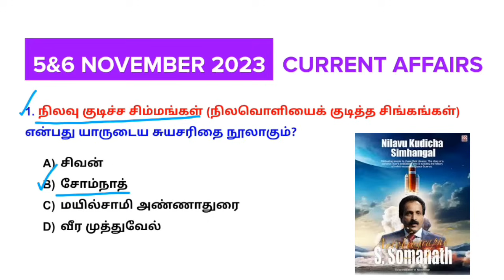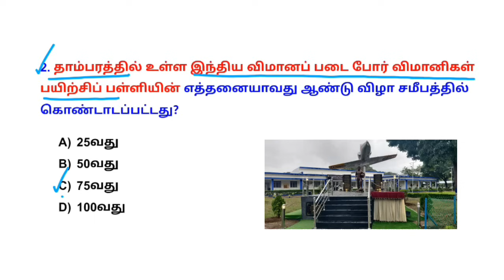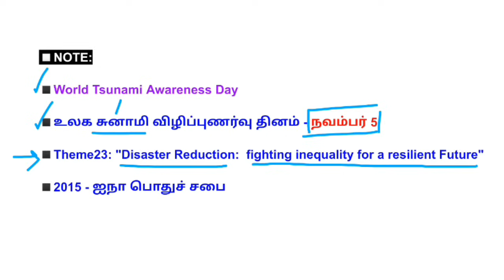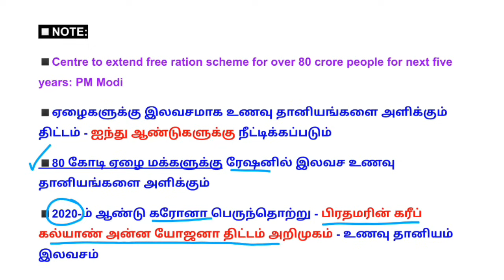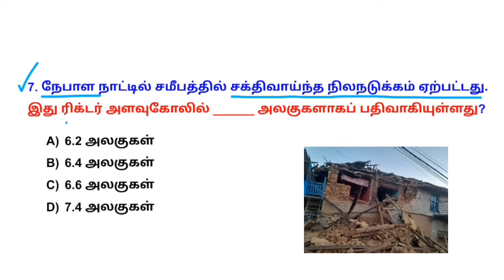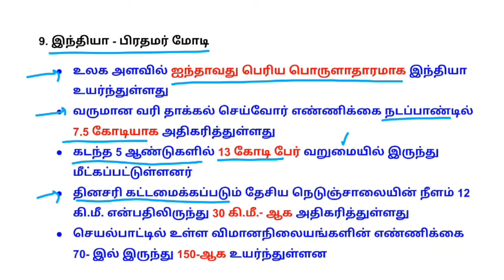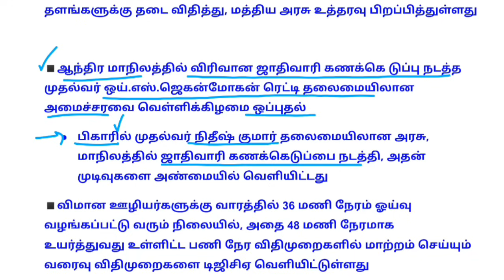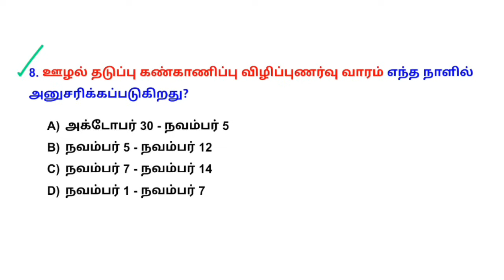6&5November 2023 today current affairs in Tamil Tnpsc RRB Bank Tnusrb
5&6 November 2023 today current affairs in Tamil Tnpsc RRB Bank Tnusrb

✏️New Tnpsc tamil test batch - ₹250
  Last date to join: Nov 2

✏️ Tnpsc Maths batch: Fees -₹200
Last date: Nov 5

✏️ Tnpsc Science batch - ₹200
Last date to join: Nov 7

✏️Tnpsc GK test batch - ₹500
Last date: 20 Nov

குறிப்பு:
◾Science & Maths test batch - ₹300 only
 ◾Tamil + Maths + Science - ₹500 only
◾ Tamil+ Gk - ₹650
◾Tamil + GK + Maths + Science - ₹900 only

💰Google pay/ Phonepe no: 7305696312
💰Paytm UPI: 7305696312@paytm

🎯payment details.
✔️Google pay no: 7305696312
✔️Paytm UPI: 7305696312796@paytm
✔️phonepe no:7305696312